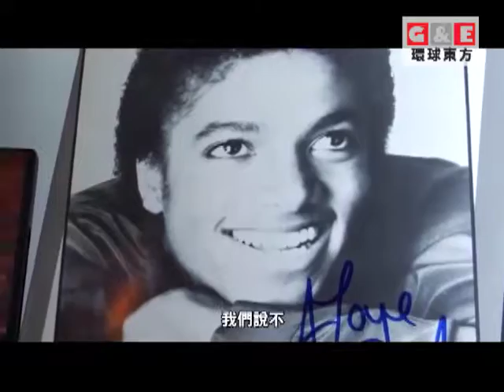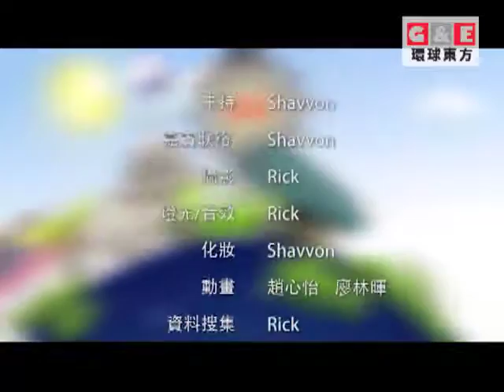带你一起探索洛杉矶艺术拍卖行 | 玩美主义